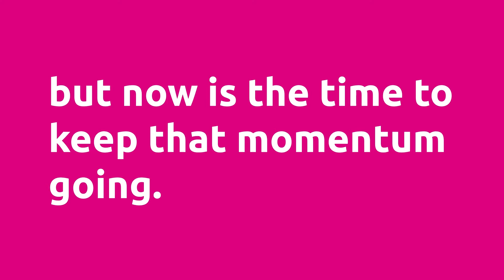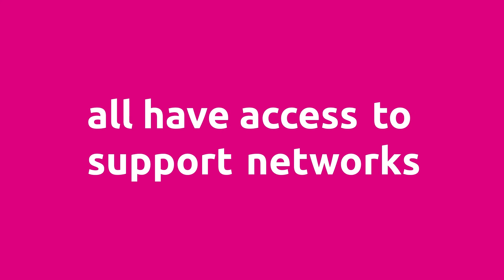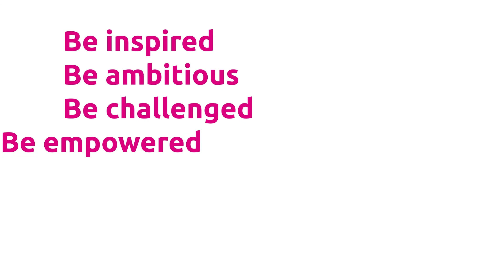Graduate Recruitment at Mills & Reeve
Our trainees get to work with the best clients, the best lawyers and achieve the best results. Be part of it.